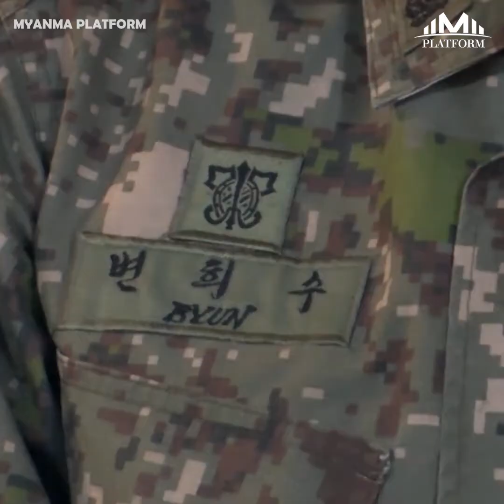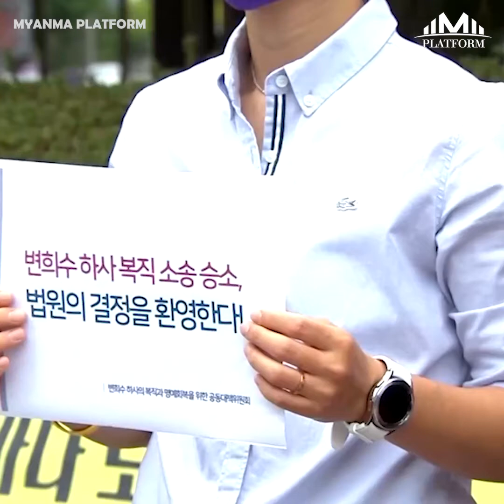စစ်တပ်ထဲကလက်မခံလို့ သတ်သေသွားခဲ့တဲ့တောင်ကိုးရီးယားလိင်ပြောင်းစစ်သမီးရဲ့အမှုအပြီးသတ်အမိန့်ချ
စစ်တပ်ထဲကလက်မခံလို့ သတ်သေသွားခဲ့တဲ့
တောင်ကိုးရီးယားလိင်ပြောင်းစစ်သမီးရဲ့အမှုအပြီးသတ်အမိန့်ချ